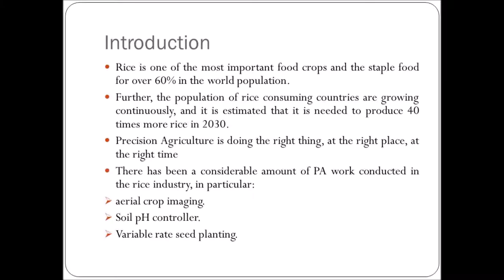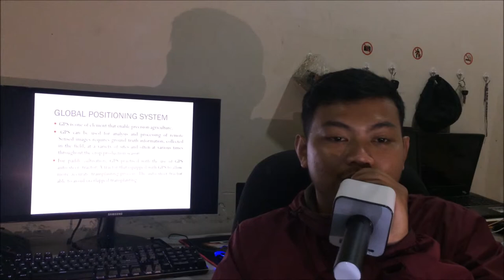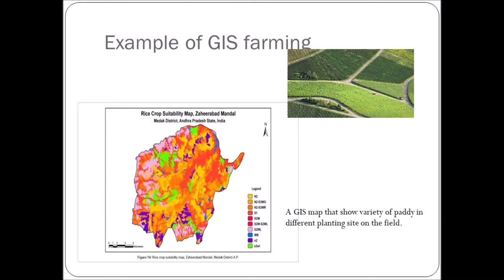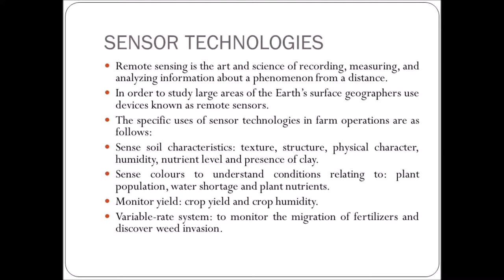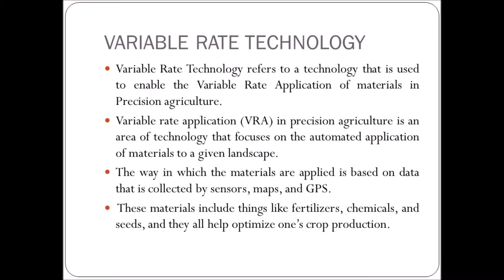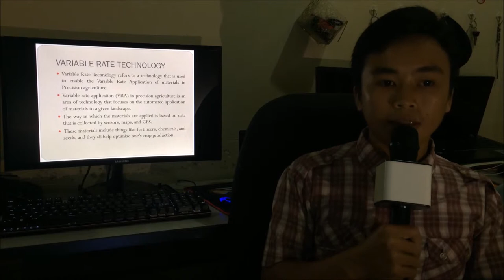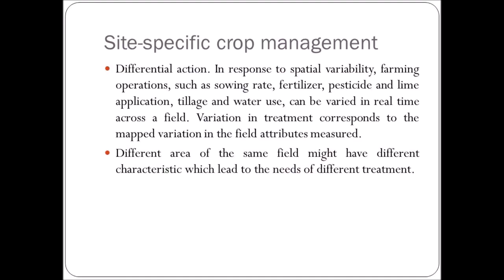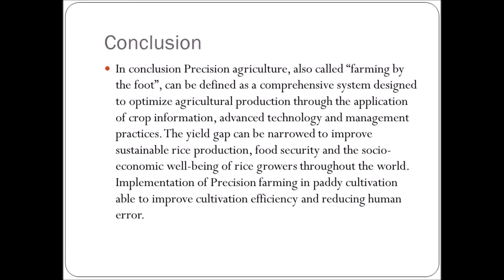Precision Farming On Paddy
Group Member:
Muhammad Hafizzad Bin Yaakob
Charley Bin Babilon
Mohd Ali Hanafiah Bin Mohd Tahir
Mohd Azrul Nizam Bin Latanang